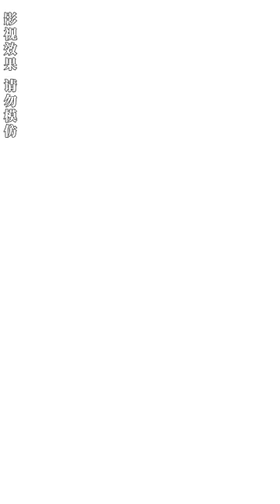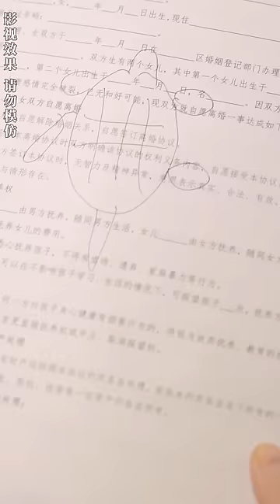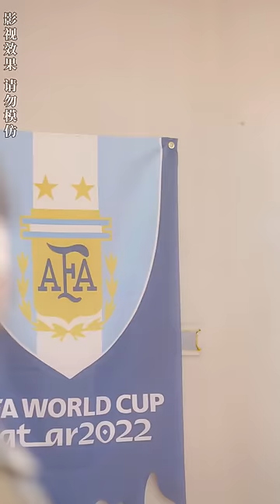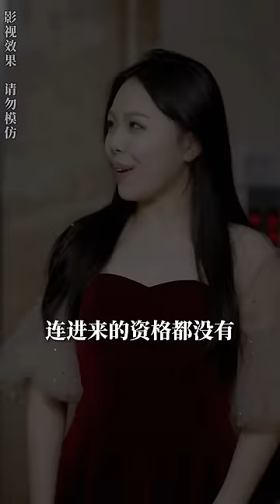[MULTI SUB]《巔峰傻婿》路邊撿的傻子贅婿居然是豪門家主，還幫自己解決了敵人挽救家族！男頻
【巅峰傻婿】